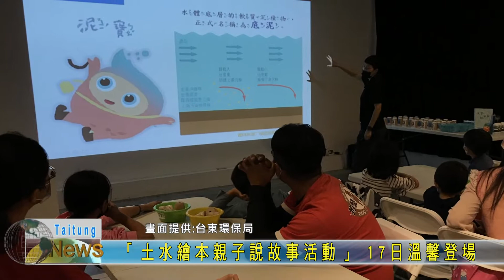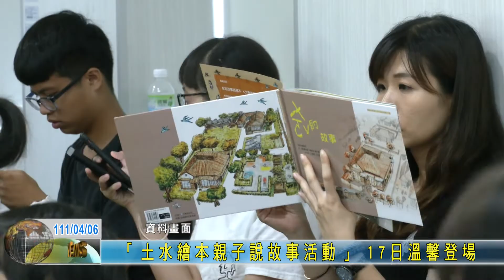20220406＂土水繪本親子說故事活動＂ 17日溫馨登場